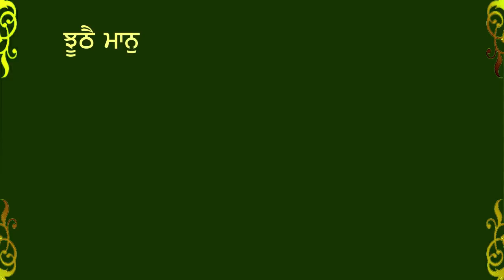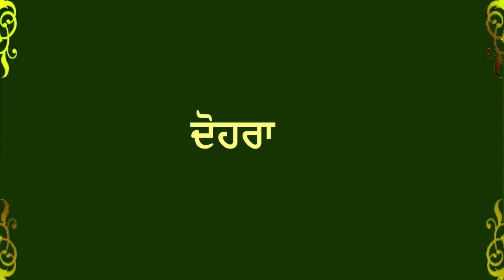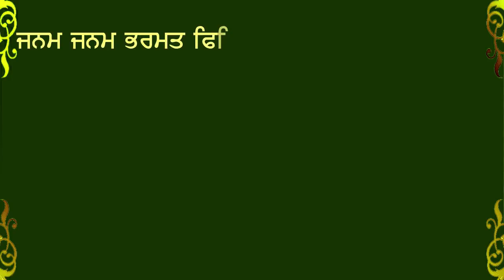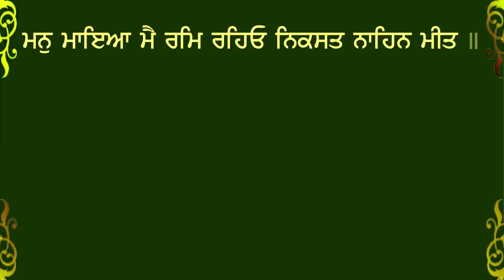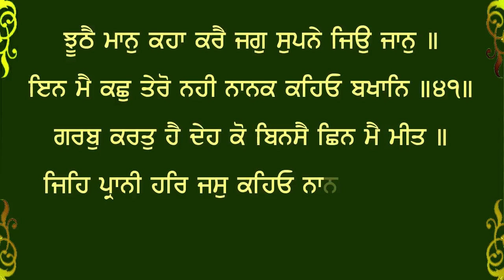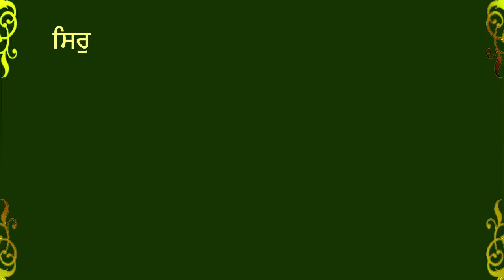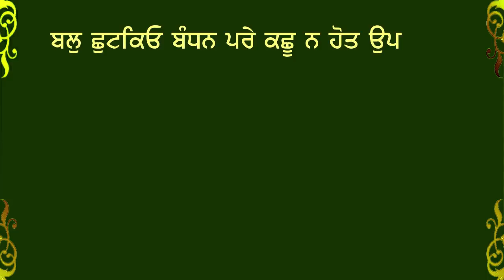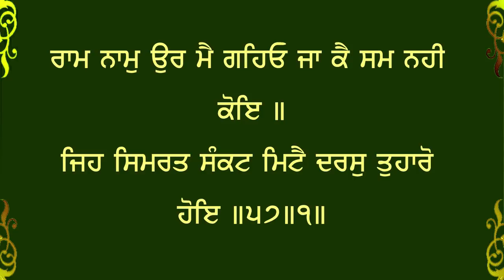ਰੋਜ਼ਾਨਾ ਇਹ ਪਾਠ ਸੁਣਨਾ ਸ਼ੁਰੂ ਕਰੋ ਹਰ ਕੰਮ ਬਣੇਗਾ | Salok Mahalla 9 Nova | Ek Onkar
Path ➤ Bhog de salok
Record Label - ਮਹਾਸ਼ਕਤੀ ਦੇ ਸ਼ਬਦ GuruBani